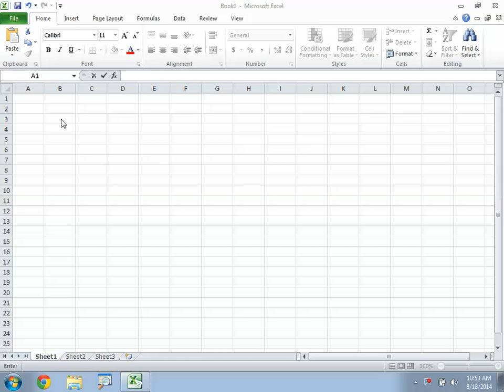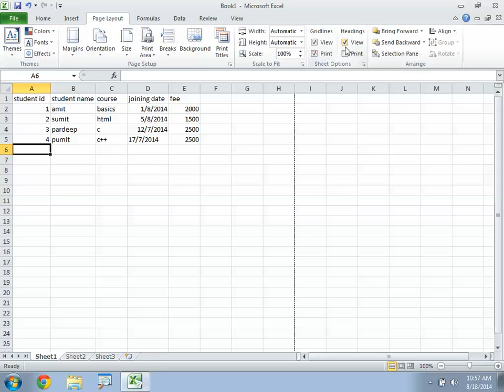03print gridlines and headings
How to print grid-lines and headings in Ms-Excel